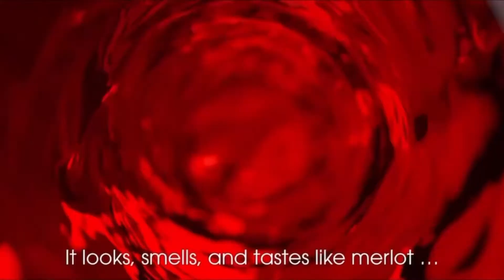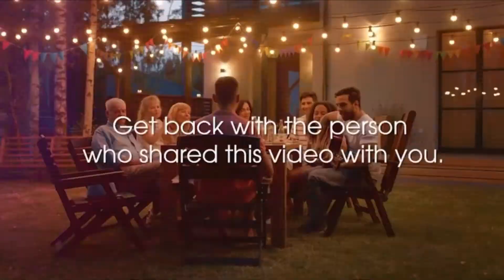A Pandemic how to Manage it all |Fibromyalgia Stress Sleep and | my journey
For people with or even without fibromyalgia is a stressor that could have a psychological origin.
An ongoing anger, anxiety, or even depression.

The term stress or stressor should therefore not be restricted to psychological events but, rather, should be viewed in an ample physiological context.

The stress response system is a delicate, dynamic system. ￼

The main components of this system are the autonomic nervous system (ANS) and the hypothalamic pituitary adrenal axis.

These two branches closely interact with each other and have positive reverberating feedback loops at different levels.

If the capacity of the stress response system to adapt is overwhelmed, chronic diseases may appear such as fibromyalgia.

That’s why I love my PM Functional Happy Product I drink at night.
It helps me sleep and wake up happier.

I was diagnosed with fibromyalgia in 2000
I was only 31.

This is my personal testimony:  I was on 6 OxyContin & 10 Valium a day just to work my 4-10 hour days at a fancy Salon & Spa.
My body broke after 10 years and I was mostly in bed for 9 years.

(I did have to go to rehab to get off this poison)
But still had SO MUCH PAIN & on a walker!

I started taking Functional Happy Products in 2019
I can get out of bed now!
I no longer need a walker!

I’m finally living the life God intended me to have!